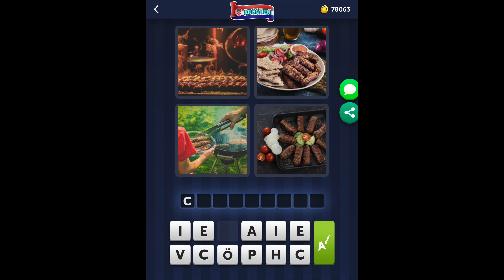4 Bilder 1 Wort - Kroatien - 31.07.2020 - Juli 2020 Tägliches Rätsel + Tägliches Bonus Rätsel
4 Bilder 1 Wort Lösung Tägliches Rätsel + Tägliches Bonus Rätsel Kroatien 2020 Juli